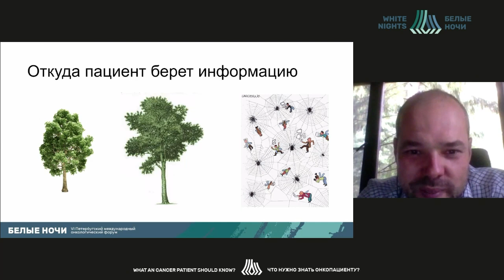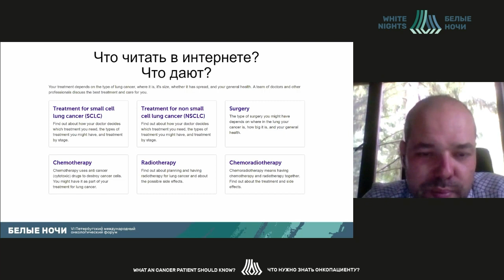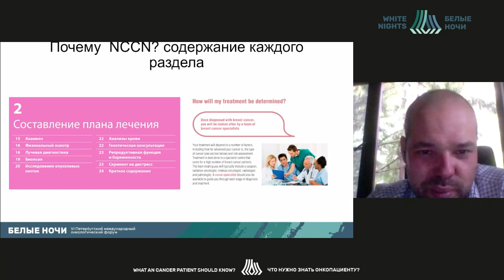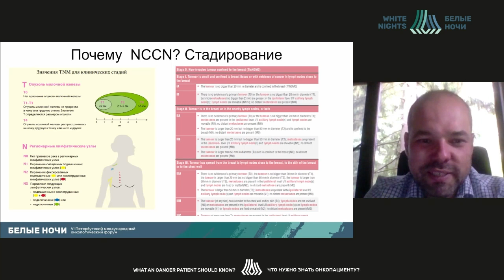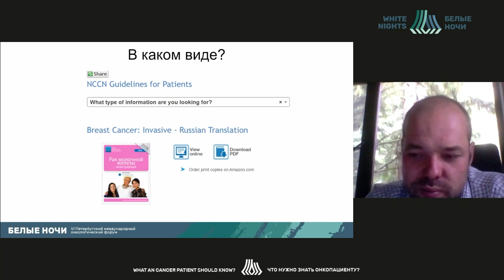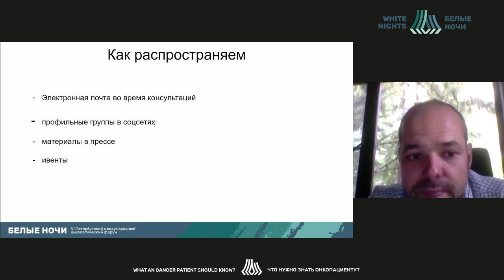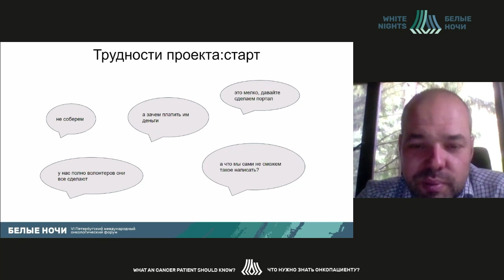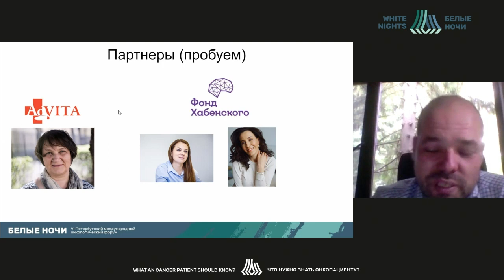Пациентские гайдлайны (Ласков М.С.)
Ласков Михаил Савельевич - гематолог, онколог «Клиника доктора Ласкова», к.м.н., Москва